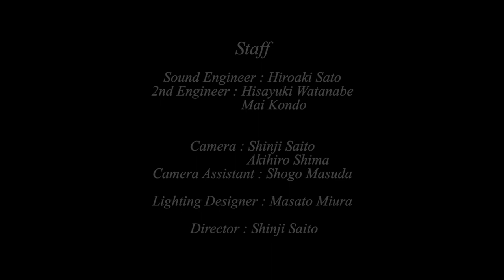【戦場からの恋文】 by Neo Resistance Quartetto, 天平, Yui, 村中俊之, 山本真央樹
カルテットのMusic Video第二弾目。前回と雰囲気は変わり、バラード【戦場からの恋文】です。あるTV番組で「レイテ島からの葉書」が放送されていて、第二次世界大戦中、従軍していた男性が死を決して日本の妻に送った最後の恋文に涙した…。この男性だけではなく、戦時中にはたくさんこの様な悲劇があったわけであり、その全ての人達にこの曲を捧げます。

{Neo Resistance Quartetto}
Piano & Compose : Tempei Nakamura
Violin : Yui
Cello : Toshiyuki Muranaka
Drums : Maoki Yamamoto

Sound Engineer : Hiroaki Sato
2nd Engineer : Hisayuki Watanabe, Mai Kondo

Camera : Shinji Saito, Akihiro Shima
Camera Assistant : Shogo Masuda
Lighting Designer : Masato Miura
Movie Director : Shinji Saito